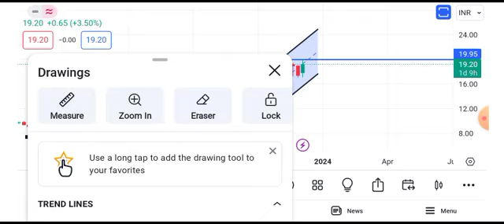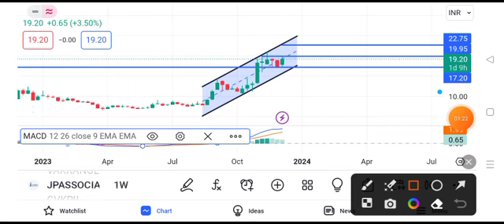jp associates share news today || jp associates share latest news today